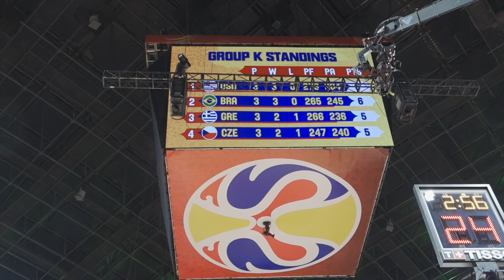Λόπεζ για Γιάννη: «Όλοι ξέρουμε ότι θα δώσει ό,τι έχει!»